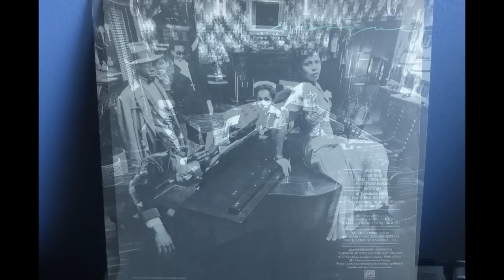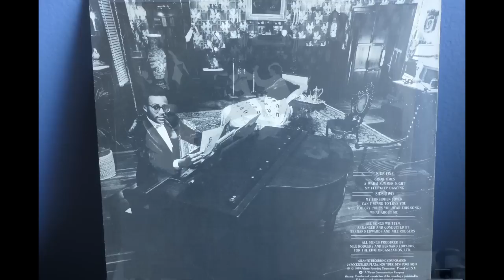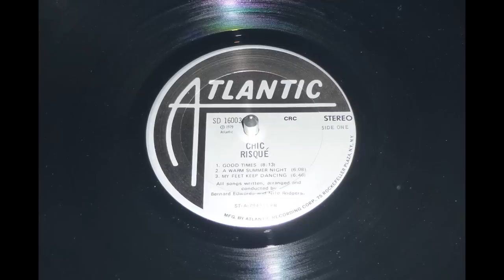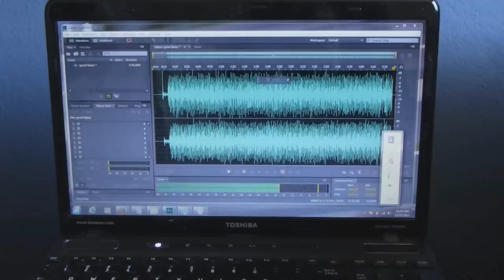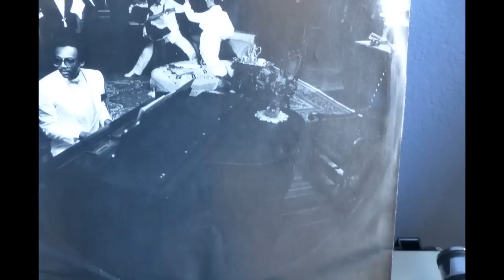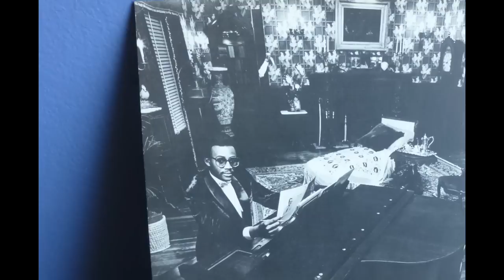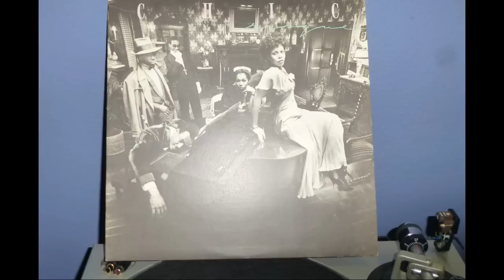chic - good times (vinyl)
Thank you for clicking to hear this tune. This is a direct copy from the original 1979 vinyl album, Risque. To find out more about how this track was uploaded to youtube, please read below.

My Setup:
Gemini xl500II direct drive turntable (Technics SL1200 copy)
Shure m44g cartridge using the n44-7 conical tip stylus that comes stock on m44-7 cartridges
2.5 grams on the weight, 3 on the anti skating
Dennon preamp to line-in on Toshiba satellite laptop
Audio Audition 3.0 recording software
Vsonic vsd5 IEM earphones

Track properties:
graphic eq: +.5db @ 630Hz, +.7 @ 800Hz
center channel extractor: +6.5db @ 20-64Hz